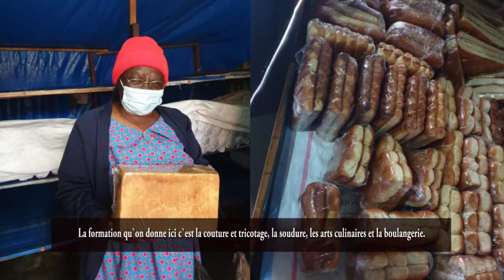Association Solidarité Coutances Rwanda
Caritas diocésaine de Byumba